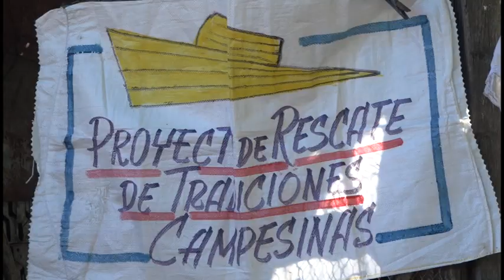Valoran trabajo de la mujer campesina durante encuentro de brigada FMC-ANAP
El encuentro municipal de las mujeres que integran las Brigadas FMC-ANAP tuvo lugar en la finca El Pollito perteneciente a la CCS Frank País ubicada en la comunidad rural manzanillera El Palmar. Potenciar cada vez más la presencia de la mujer en el ámbito cooperativo campesino es el principal objetivo de la creación de las brigadas y en esta oportunidad centró la atención de los participantes temas como la producción de alimentos, la capacitación, el rescate de tradiciones, el empoderamiento femenino y la jubilación entre otros.